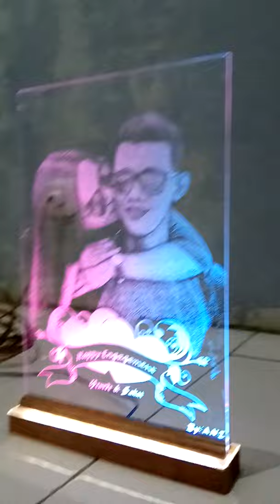Acrylic manual engrave final result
Video ini diupload untuk kepentingan promosi toko online imonx handcraft

Silahkan kunjungi toko dibawah untuk pemesanan